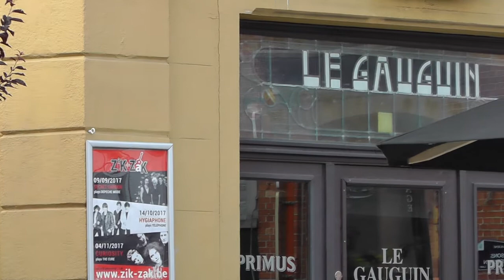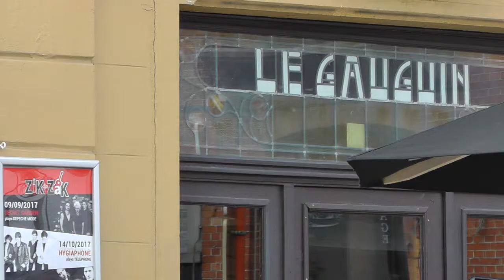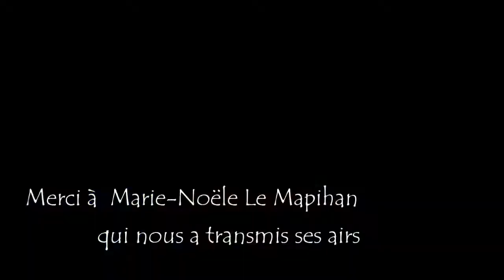Duo Gauguin - Ronds de Loudeac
Félix Debroise: violon
Jeremy de Lombaerde: violoncelle

Airs transmis par Marie-Noele Mapihan